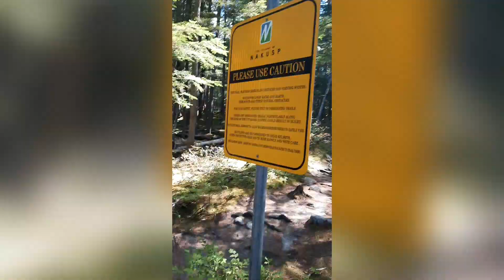Kuskanax Falls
Short walk in the very rich forest to the old hotspring source and found this falls.